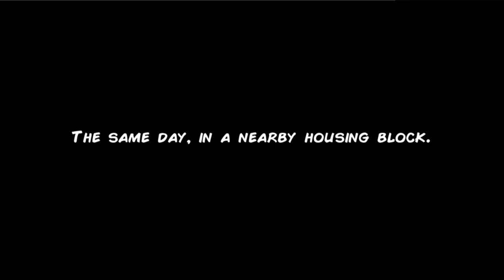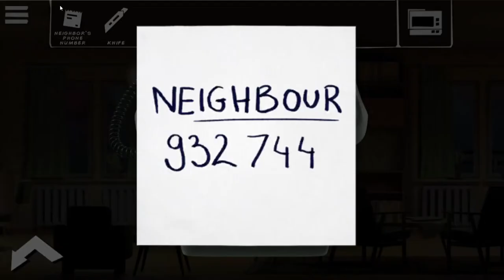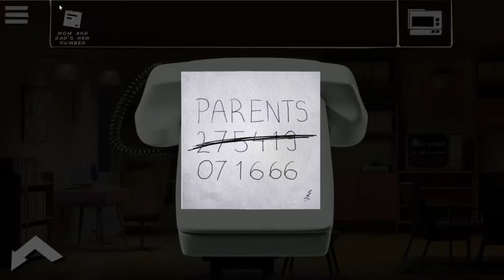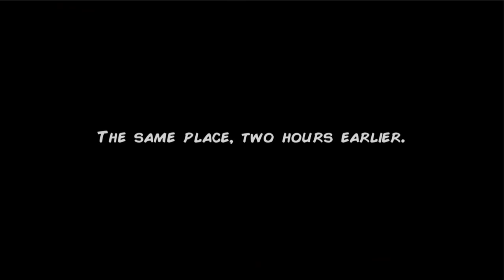Unholy Adventure 1 - Full Game Walkthrough - Dali Games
Welcome to the 1st part of the game Unholy Adventure. This is a full gameplay walkthrough of the game Unholy Adventure.

Intro: 0:00
Apartment: 0:42
Street: 8:12
Alleyway: 15:24
Electronics Store: 16:52
Sewers: 20:53
Maze: 23:34
Ground Floor: 24:32

UnHoly Neighborhood is a point and click adventure game with hundreds of storyline puzzles.

Each of our adventure point and click narrative story games is packed with mystery and secret stories, the same is with Unholy Neighborhood.

In the world of point and click adventure games, UnHoly Neighborhood will offer you a distinctive experience of story-rich adventure with a hint of surrealism.